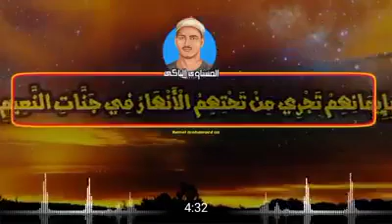تلاوة طيبة للشيخ المنشاوي رحمه الله